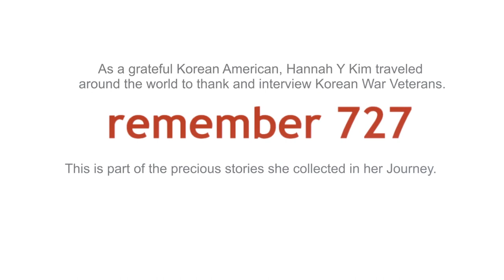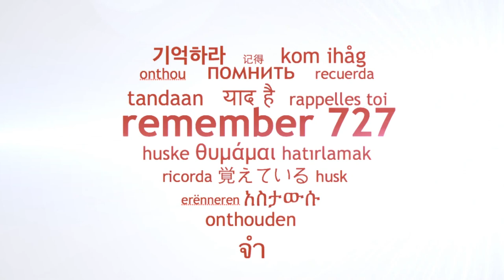Korean War Veteran in Sweden (1)